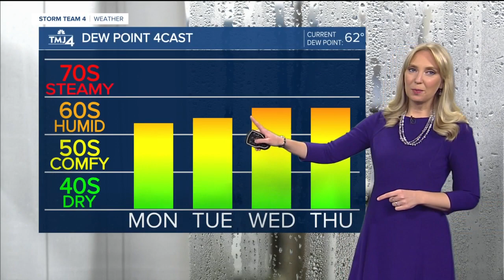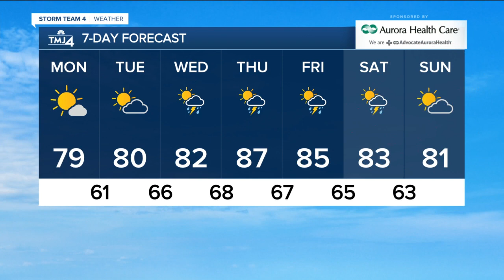Southeast Wisconsin weather: Lots of sunshine and low humidity Monday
We'll have lots of sunshine again today, along with low humidity, and temperatures topping out near 80 this afternoon.